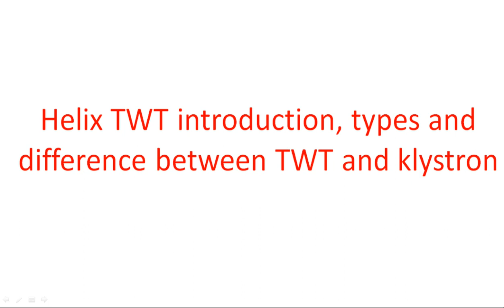Helix Traveling Wave Tube | TWT Vs Klystron | Microwave Engineering | Lec-100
Microwave Engineering
Helix Traveling Wave Tube (TWT) Introudction,
Types and difference between TWT and Klystron